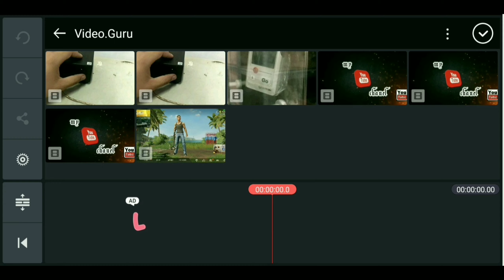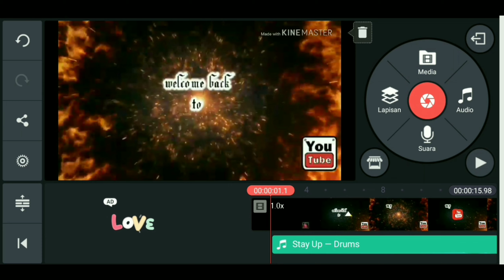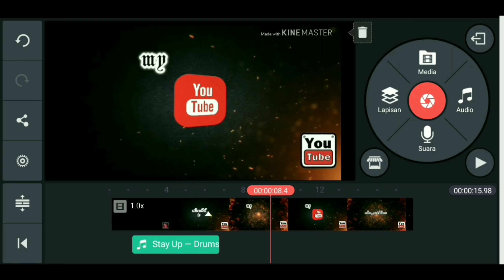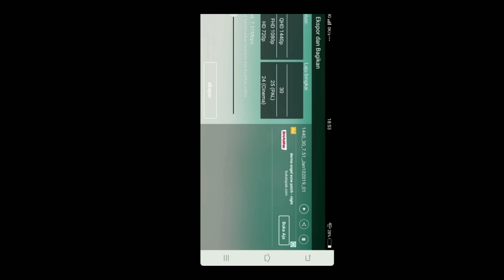CARA DAN TIPS MENGHILANGKAN WATERMARK PADA KINE MASTER GRATISSSS TIS TISS...!!!!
KineMaster adalah alat penyunting video yang menggabungkan antarmuka berdesain indah dengan pengalaman pengguna yang luar biasa plus berbagai fitur kuat sehingga Anda dapat membuat video persis seperti yang Anda inginkan.

Penggunaan KineMaster sangat sederhana: cukup pilih konten yang ingin ditambahkan ke video dalam urutan yang Anda mau, lalu tambahkan judulnya untuk komposisi akhir. Setelah ini, Anda dapat memilih tema keseluruhan untuk video, yang juga akan menambah pengenalan video. Hanya itu saja yang harus Anda lakukan... tetapi tentu saja Anda juga dapat menyuntingnya lebih lanjut jika mau.

Meskipun sedikit lebih rumit, di KineMaster Anda dapat menyunting video langsung dari timeline. Dengan demikian Anda dapat menambahkan berbagai jenis transisi antarfragmen video (baik foto atau video), dan bahkan menambahkan blok teks atau subjudul.

Setelah selesai penyuntingan, Anda dapat menyimpan hasil karya Anda langsung ke peranti Anda dalam kualitas yang berbeda. Dan, tentu saja, Anda juga dapat mengunggahnya langsung ke akun Facebook atau YouTube Anda.

KineMaster adalah alat penyunting video yanjg simkpel namun tangguh. Meskipun Anda dapat menggunakannya untuk membuat video hanya dalam beberapa detik, KineMaster juga dapat digunakan untuk membuat banyak proyek rumit jika Anda mau meluangkan lebih banyak waktu menggunakannya.